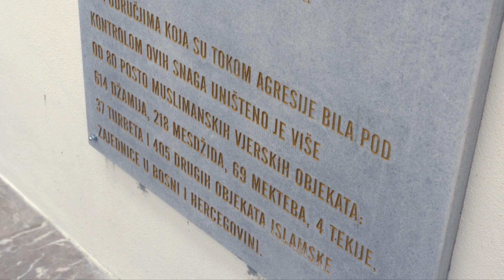Ilmijja obilježava 110. godišnjicu, reisul-ulema pokrovitelj "Poeme o bosanskom bijelom šehidu"